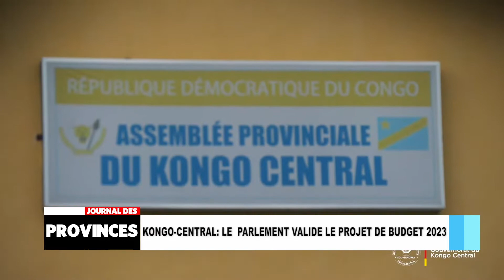Kongo-Central: Le parlement valide le projet de budget 2023